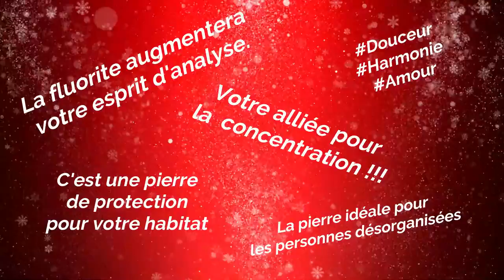💎Calendrier de l'avent Pierre du 14 décembre🎄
rejoins une communauté de passionnés et reçois les 8 pierres de ton Chemin de Vie GRATUITEMENT